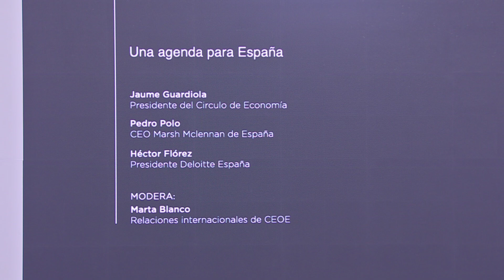Una agenda para España I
Una agenda para España
- Héctor Flórez, Presidente Deloitte España
- Pedro Polo, CEO Marsh McLennan de España
- Jaume Guardiola, Presidente Círculo de Economía

Modera: Marta Blanco. Presidenta De La Comisión De Relaciones Internacionales De Ceoe

Viernes, 4 de octubre, en el Foro La Toja 2024